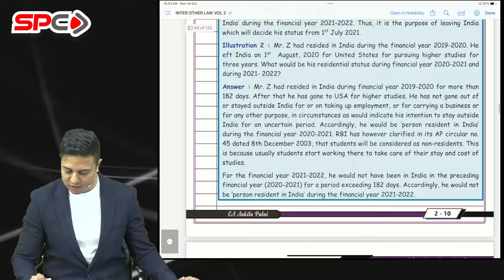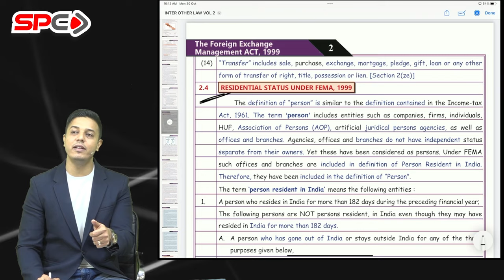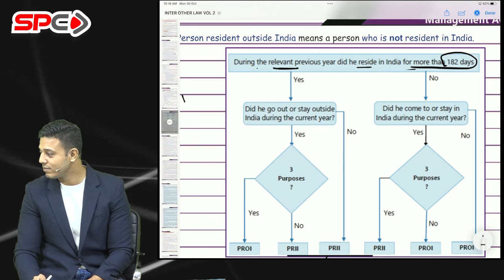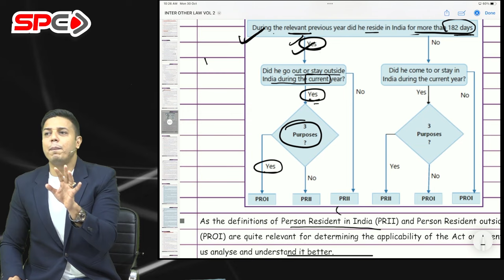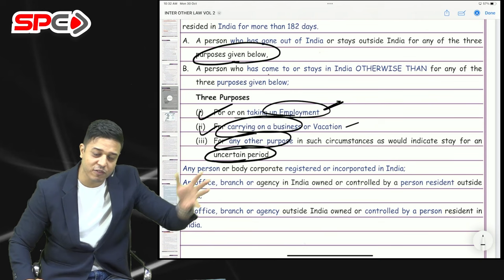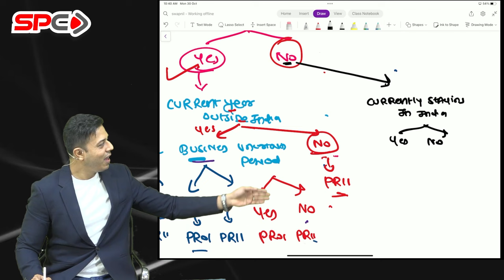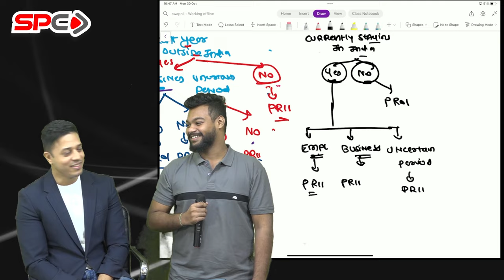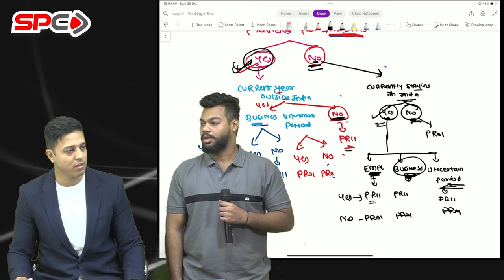CA INTERMEDIATE LAW | MAY 24 | NEW SYLLABUS | FEMA | LECTURE 1 | BY CA SWAPNIL PATNI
For More Information Click here -   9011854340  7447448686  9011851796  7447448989